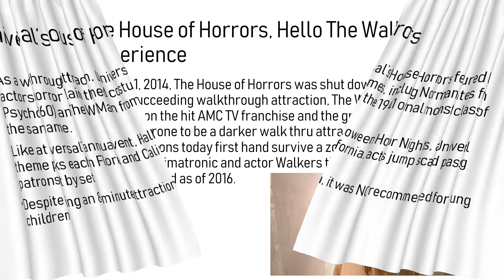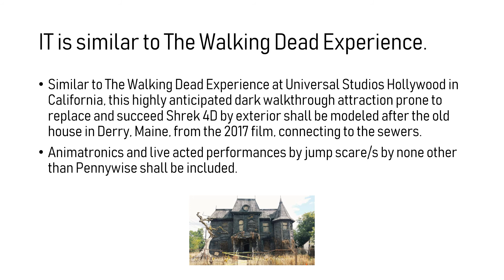Defunctland: Universal's House of Horrors / Shrek 4D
A look into the past attraction of House of Horrors at Universal Studios Hollywood replaced in 2016 by The Walking Dead Experience. Plus, Shrek 4D's history in the meantime of its anticipated fall from grace and succession by IT the Attraction at Universal Studios in Orlando, FL.